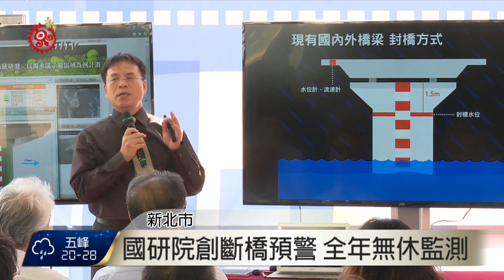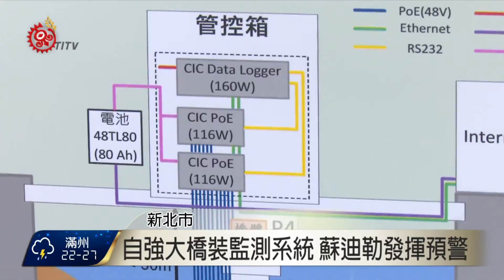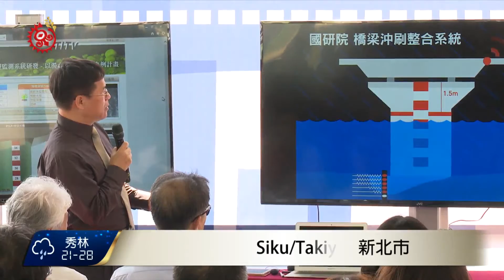國研院全球首創 斷橋預警系統 2015-10-06 TITV 原視新聞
全台有大約兩萬座大小橋樑，過去10年來有150座橋樑在颱風洪水期間被沖斷，辛樂克、莫拉克颱風來襲時，后豐大橋跟雙園大橋，更造成6人跟10人死亡意外事件發生。包括今年蘇迪勒颱風，烏來南勢溪暴漲，不斷沖刷烏來橋危險畫面，讓烏來當地居民相當害怕。

為降低災損，國家實驗研究院整合六大中心，透過跨領域合作共同研發出世界第一套斷橋預警-雲端防災互聯網，可全年全天候監測橋梁安全，並在斷橋前6小時提出預警。橋梁管理單位人員透過雲端就能即時監看橋梁現地狀況，作為封橋決策的依據。

預警系統紅燈亮起，代表有封橋必要性。在橋墩下裝設防水防衝撞感測晶片，偵測橋樑震動、沖刷深度，透過雲端計算颱風期間降雨量、水位高度等，提前6小時預警，提供相關單位判斷是否封橋。

國家實驗研究院表示，這項技術已經在國道1號中沙大橋等4座橋梁進行過實驗，自強大橋在蘇迪勒颱風期間，就偵測到沖刷達3點5米深，確實發揮預警作用，未來待技術成熟也考慮輸出國外。不過比起預警系統，有民眾認為做好水土保持，是根本解決之道。